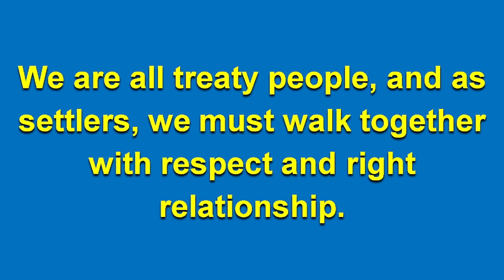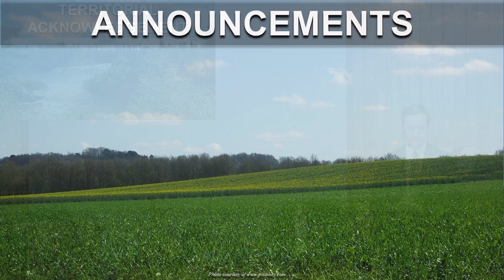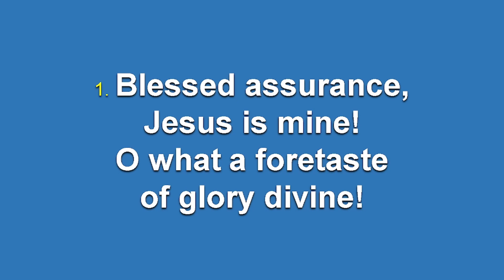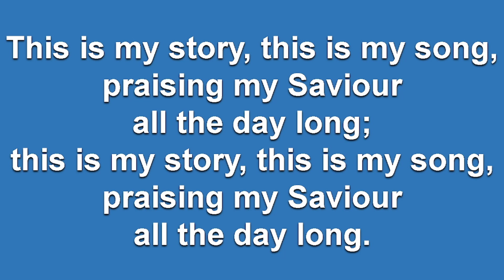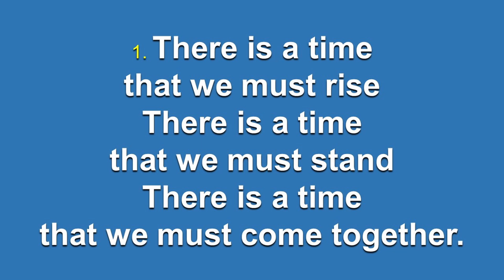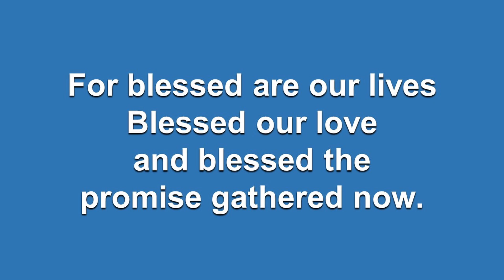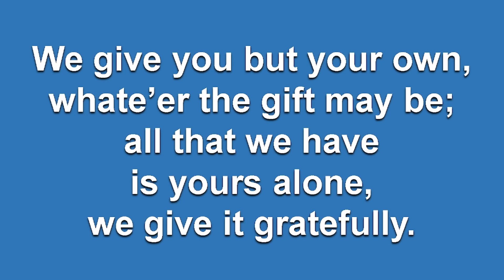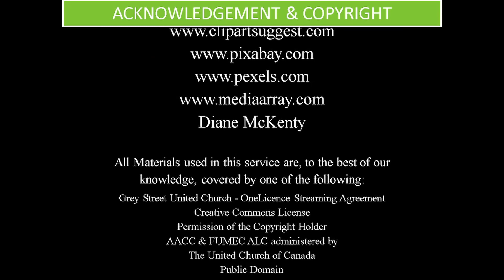GSUC SERVICE 2023-06-18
Worship Services at Grey Street United Church in Winnipeg MB Canada